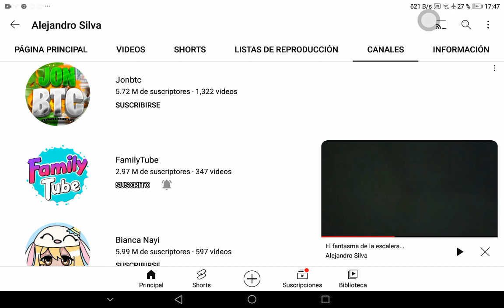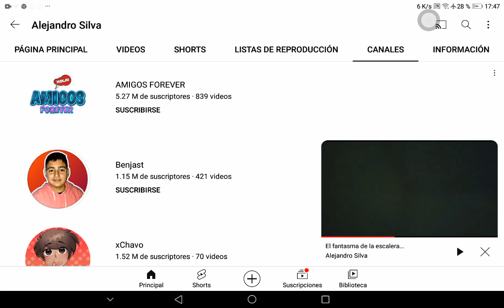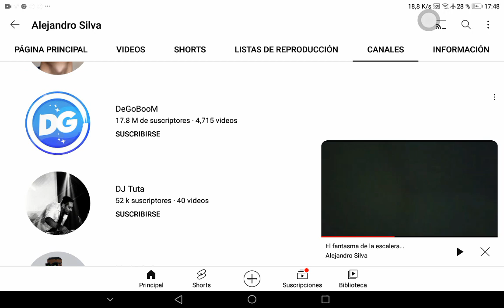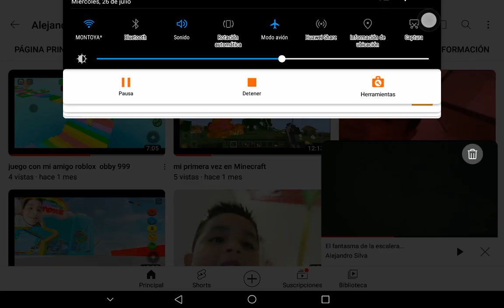investigando sobre el canal de mi mejor amigo